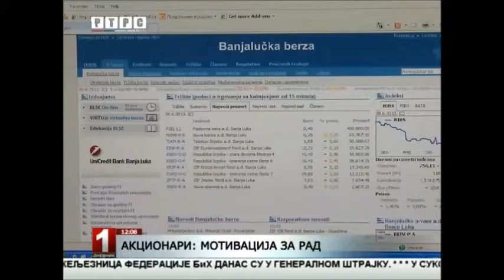Šta donose izmjene zakona o investicionim fondovima, RTRS, 03.07.2013